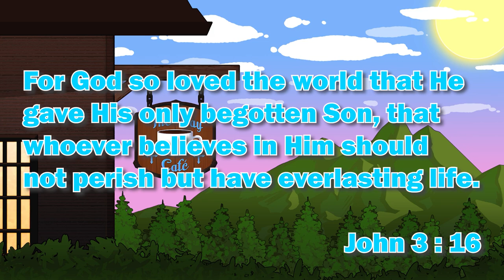Getting Lost In A Volcano | Let's Play Elden Ring Part 79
Welcome to TheWayCafe! A place where we strive to serve you the Craziest, Comfiest and Hypest content that you have ever seen! LET'S GET HYPED! For this video we're serving up Part 79 of our Elden Ring Playthrough!

Let all that you do be done in love. – 1 Corinthians 16:14

Thumbnail: Daniel and JoshUwU!